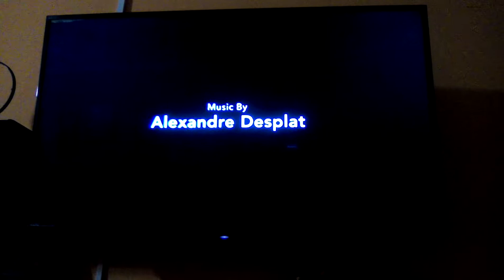The secret lifeof pets scenes final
El dueñon de leonarf viene a casa:the secret life of pets